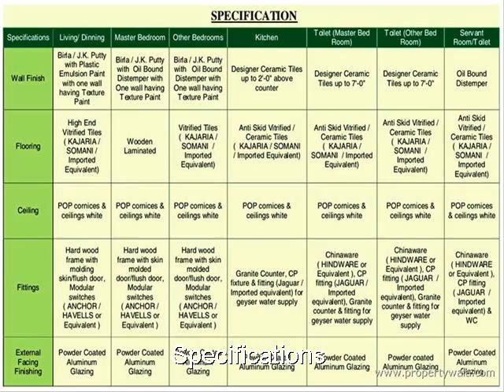Antriksh Golf View - Sector 78, Noida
Antriksh Golf View - Sector 78, Noida - your dream home

Green belt within the campus and surrounding with give soothing impression and fresh air to your apartment.